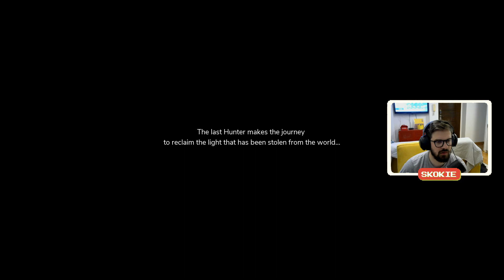Igra zvana BESPUĆE | Pathless Walkthrough 1. deo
Koliko bi bilo dobro da je naziv ove igre preveden na srpski.

The Pathless je vizuelna poslastica koja dolazi iz istog studija koji radio na igri Abzu (nedavno smo je prešli celu na strimu). Ovaj put igramo u ulozi mlade lovkinje (kako se zove žena koja je lovac) koja je krenula u avanturu iz koje se niko do sada nije vratio, na putovanja do kraja sveta, gde se realmi ljudi i duhova spajaju.

Nakon pola sata igranja mogu reći da me igra vuče da istražujem dalje. Slično kao i Abzu, igra je sva u atmosferi i vizuelnom, mada ovde karakteri govore, što je pomalo neočekivano. Kretanje i mehanika sa oružjem me takođe dosta iznenadila - nisam očekivao da će biti ovoliko zabavno, iskreno. :)

Sve u svemu, nadam se da ćete uživati u ovom prvom delu gameplay-a igre Pathless, a ako smatrate da bi trebalo da nastavim da snimam ovaj serijal, uradite sve one stvari koje vam svi jutjuberi govore u svakom videu da uradite.